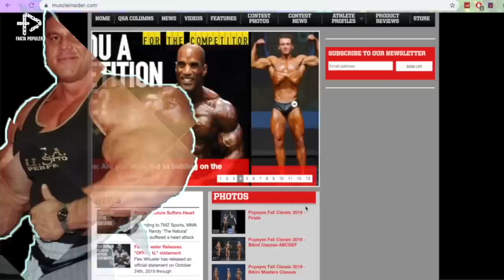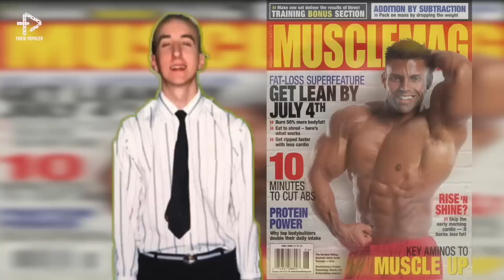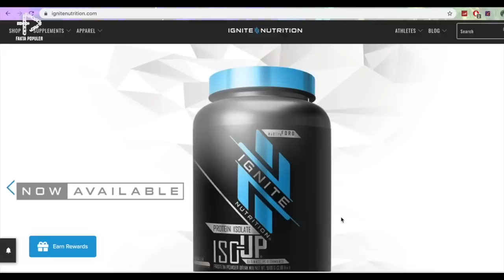Ngak Bakal Percaya Kalau Belum Nonton.! 7 Pria Terbesar di Dunia Yang Sulit Dipercayai Keberadaanya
Memiliki tubuh yang besar dan berotot adalah impian bagi setiap pria. Berbagai cara pun dilakukan mendapatkan tubuh idaman tersebut. Mulai dari berolahraga ekstrem, mengatur pola makan bahkan ada yang sampai menggunakan suntik syntol yang tentu saja berbahaya. Berikut 7 pria berbadan besar versi Fakta populer